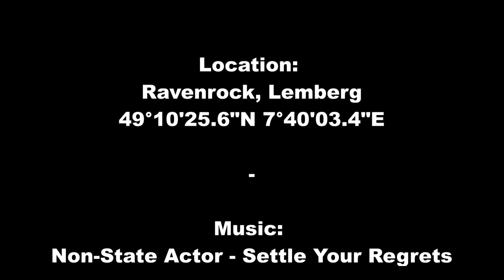TRAXXAS TRX4 - #29 - Ravenrock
Found a new location near my home town. really cool rocks. More to come from there.